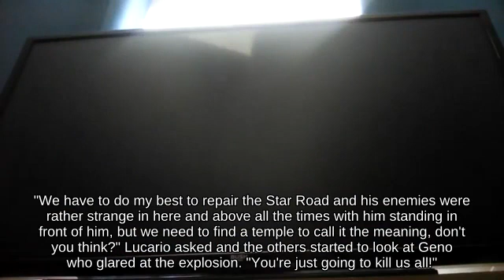Up Tilt Olimar with Lucina below OHKO Peach's Castle - SSB🚝👯😣